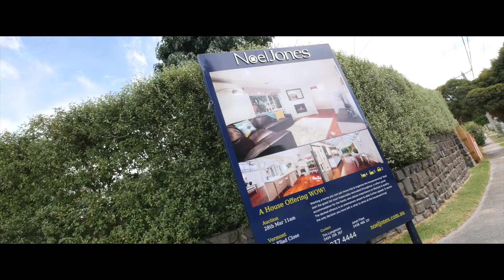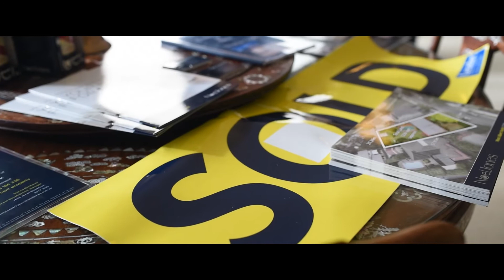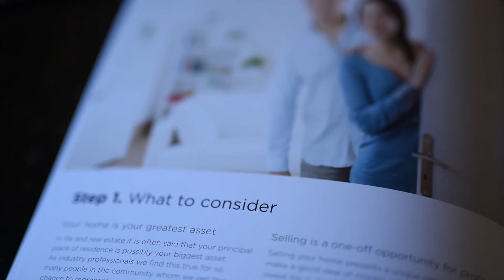Noel Jones Blackburn Market Update April 2015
Lots of great information from the Noel Jones Blackburn team, and special guests in this month's bumper edition of the Market Update.